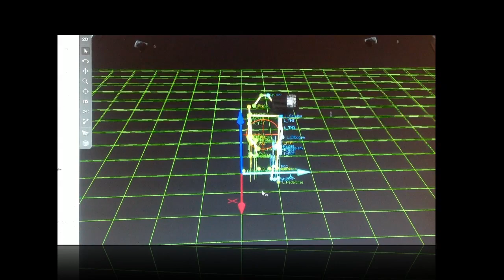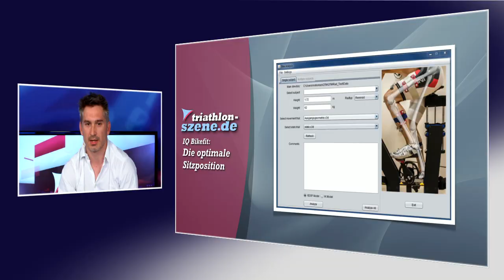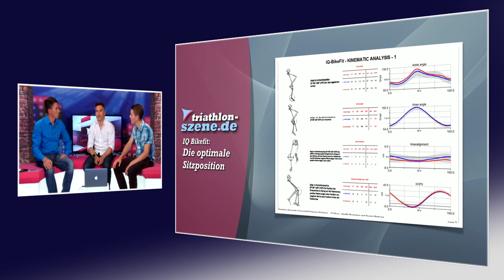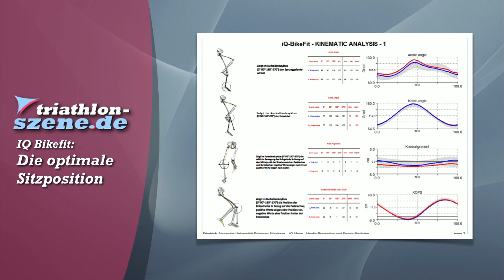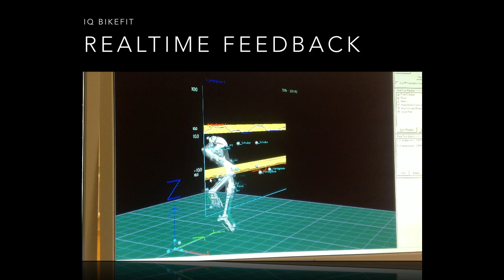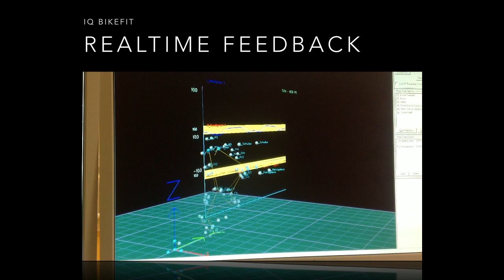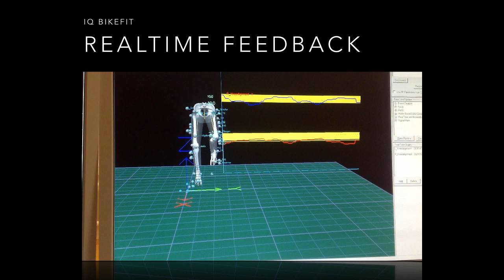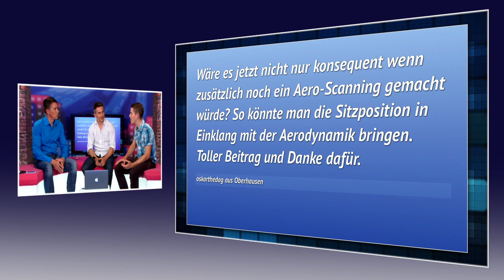Sitzposition: Neues aus der Forschung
Eine optimale Sitzposition für Triathleten ist ein komplexes Ding: Der Luftwiderstand soll möglichst gering sein, das ist klar. Doch wie ist es mit der Leistungsentfaltung? Hier wird es erst so richtig kompliziert. Zahlreiche Gelenke und Muskeln mit den unterschiedlichsten Zugrichtungen sind im Spiel. Eine optimale Sitzposition soll gewährleisten, dass der Körper die bestmögliche Leistung entfalten kann. Deutsche Forscher haben nun ein System entwickelt, welches das Auffinden einer perfekten Sitzposition erheblich erleichtert.   Hightech-Kameras erfassen den Athleten während der Bewegung in einem dreidimensionalen Bild, während Elektromotoren alle relevanten Winkel des Ergometers verändern. Erstmals stellen sie Ihr System in unserer Sendung vor.